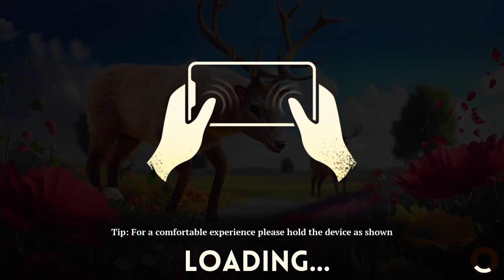The Wolf - Gameplay Trailer (iOS, Android)